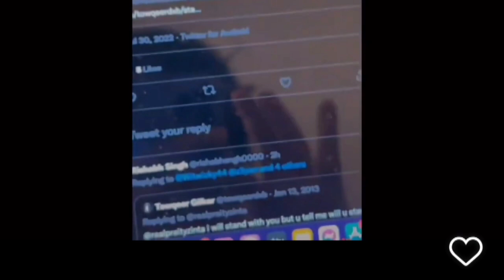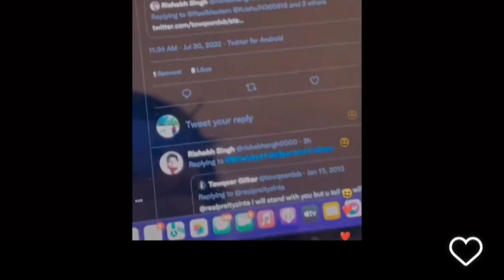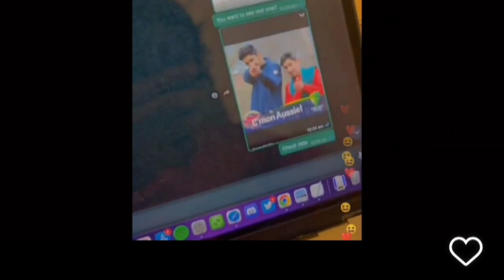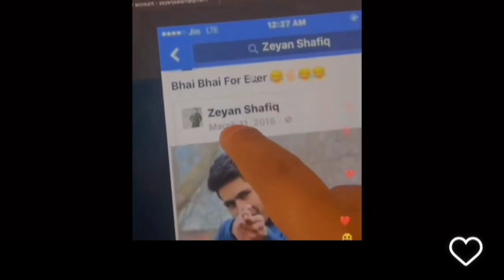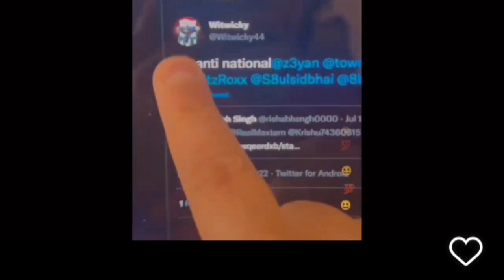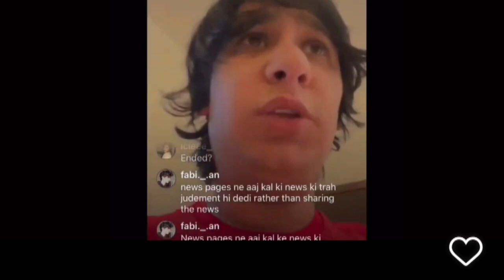ste players in godlike bootcamp soon ✈️ ste owner live on anti-national ?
hello friends...
 This is my youtube channel for godlike eSports related videos and information and also for Jonathan gaming related videos and shorts so please subscribe to my channel for supporting me your one click can help me to change my life